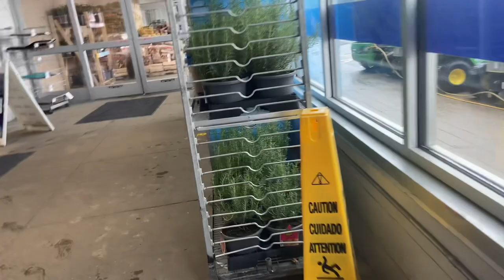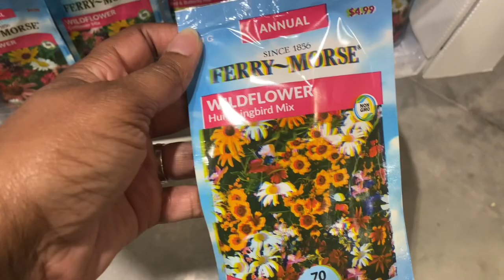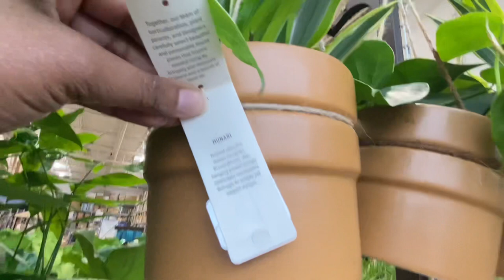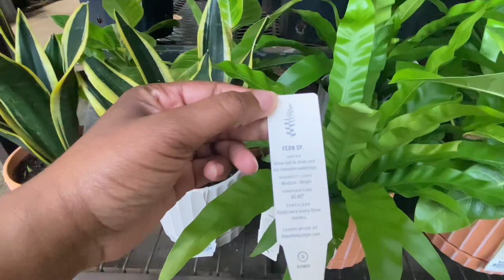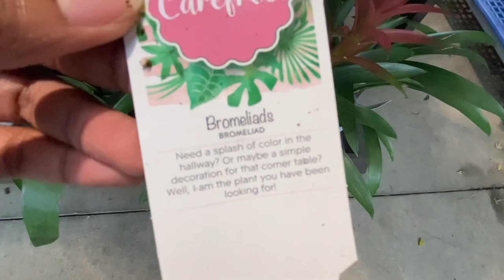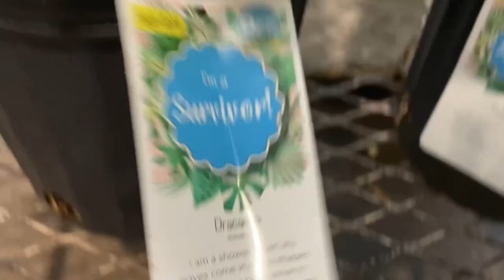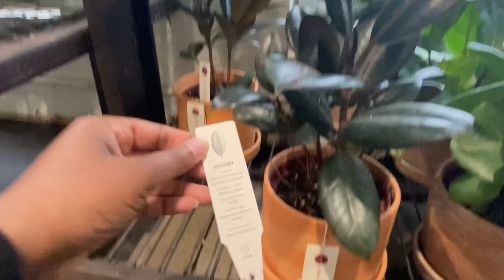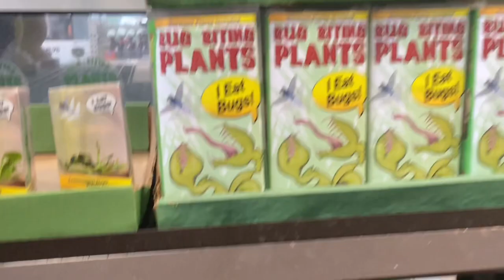PLANTS AT LOWE’S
Thanks for visiting! Here on this channel you can expect walkthroughs, shop with me, clearance deals, hauls and coupon deals.

Wanna Save?

Camera Cover:

Lorima Cup Phone Holder for Car

ONSHONE Multifunctional Rearview Mirror Phone Holder